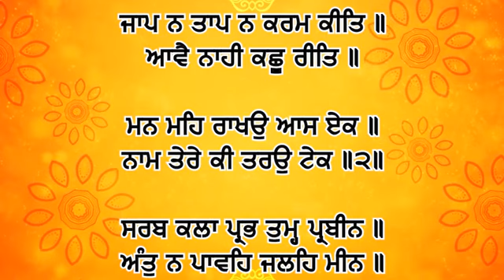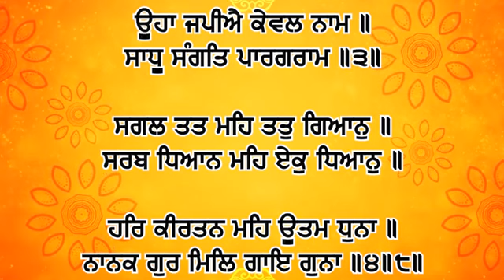Dhan Shri Guru Granth Sahib Ji - January 23, 2024